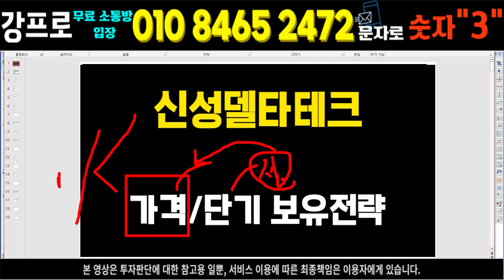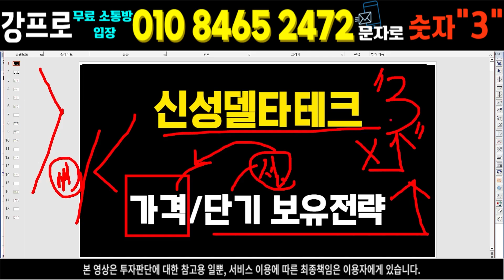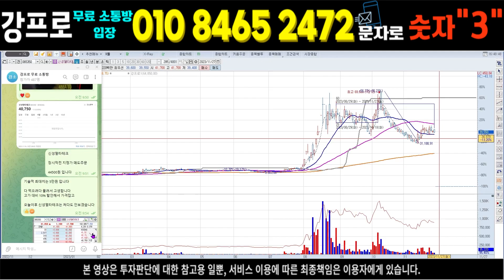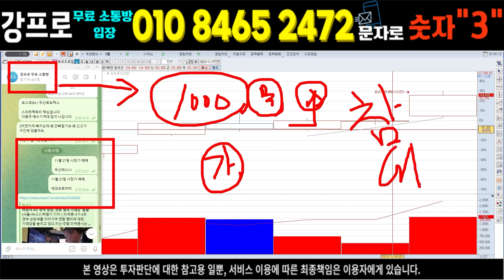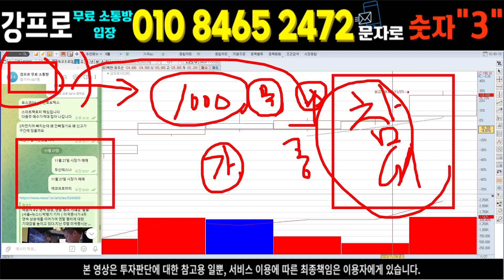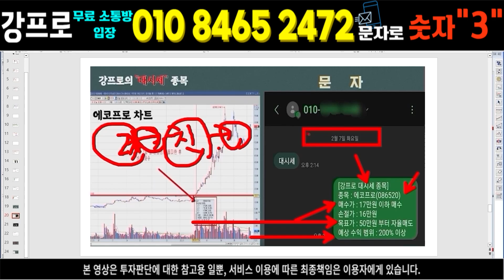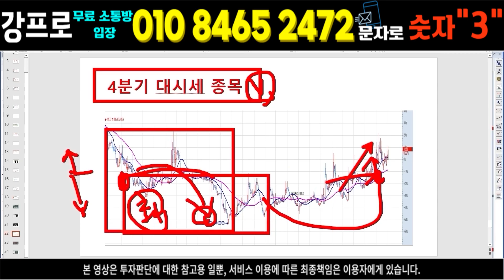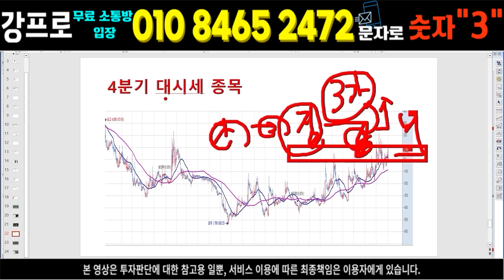[신성델타테크 주가전망] 긴급속보💥 이번주에 상한가 나오는 핵심적인 이유 글로벌 매수자금 1조